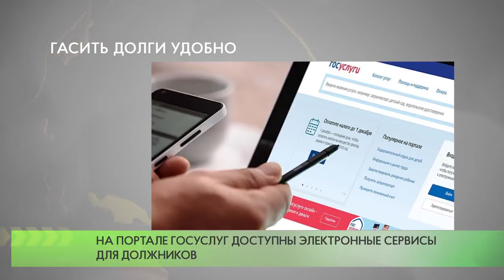Электронные сервисы для должников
Для удобства жителей Подмосковья на Едином портале государственных и муниципальных услуг работает сервис, позволяющий должникам и взыскателям направлять необходимые документы в Главное управление федеральной службы судебных приставов.